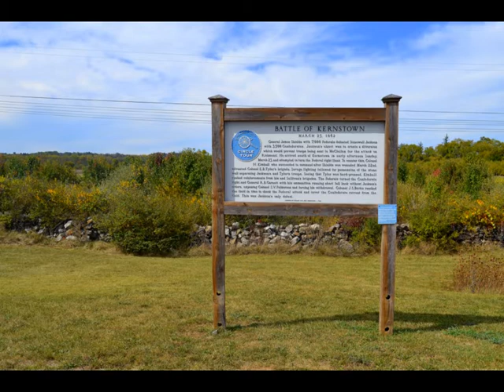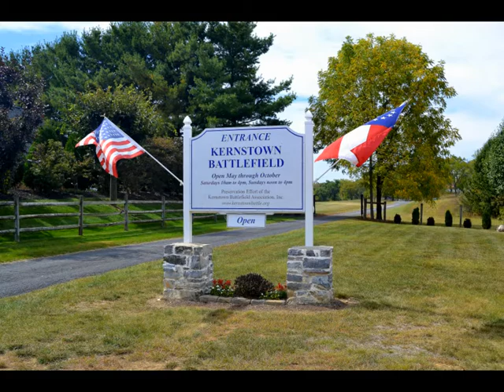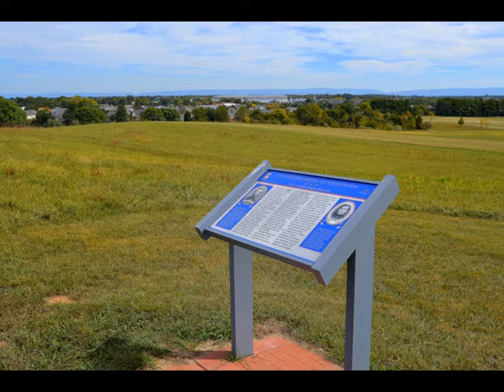The Kernstown Battlefield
As commander of the Valley District, Confederate Gen. Jackson was tasked with keeping the Federal Army in the Shenandoah Valley from moving east to join Federal Gen. McClellan during the Peninsula Campaign. In a rare intelligence miscue, Col. Turner Ashby reported to Jackson that most of the Federal troops at Winchester had left the area. Relying on this faulty intelligence Jackson rushed his small force north to attack the few Federals at Winchester commanded by Col. Nathan Kimball. Jackson quickly learned that he was facing an entire Federal division of 8,500 men. The Federals stopped Jackson at Kernstown and then counterattacked turning Jackson’s left flank and forcing him to retreat.